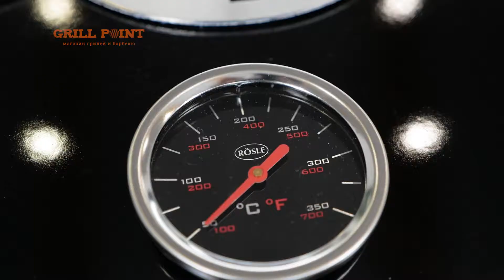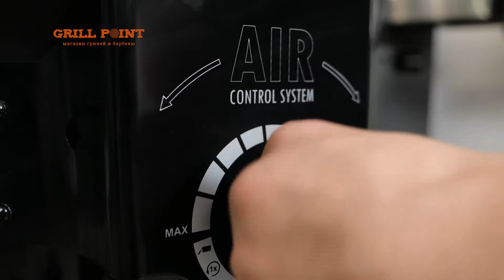Обзор. Угольные грили Roesle. Как выбрать угольный гриль?